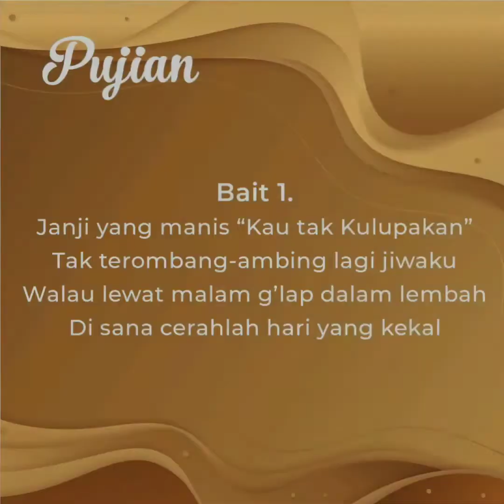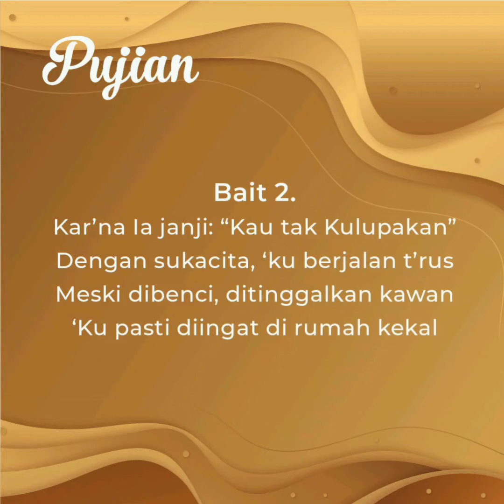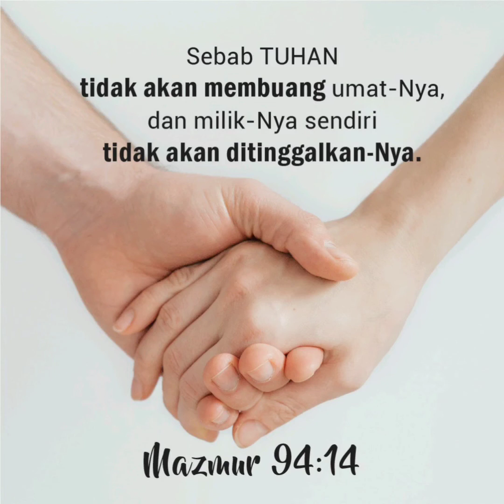Kau Tak Kulupakan (I Will Not Forget Thee) Hymn in the pandemic time